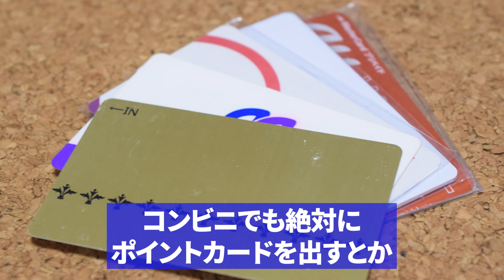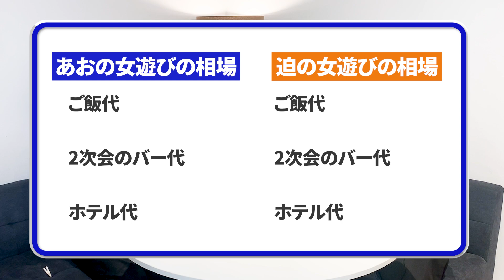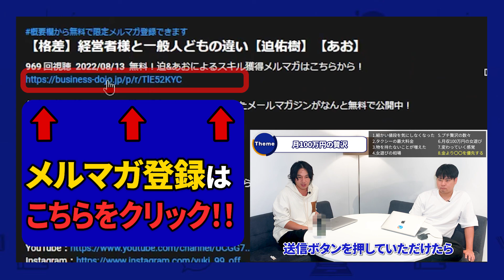【QOL爆上がり】月100万稼ぐとできる贅沢8選